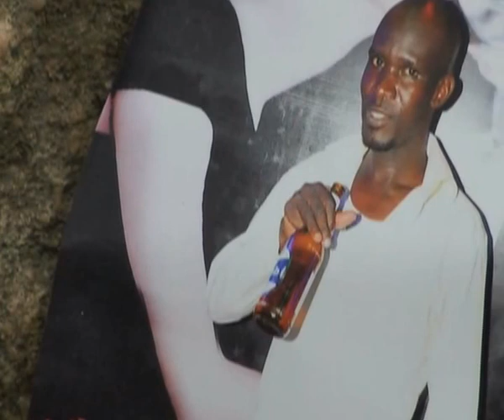E Bukoto omusajja atemye mukyalawe olubale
Sarah Mirembe ng’abeera Bukoto mu zone ya Masalini ali mu bulumi n’okutya oluvannyuma lwa bba Nelson Mongonyango okumukkakkanako n’amuligita emigoba nte mukiro ekikeesezza olwaleero.

Kigambibwa nti guno ssi gwemulundi ogusoose nga Nelson akuba mukaziwe era ng’ensonga omukyala yazitwalako dda ne ku Poliisi ng’ayagala baawukane ne bba wabula poliisi n’etamuyamba.